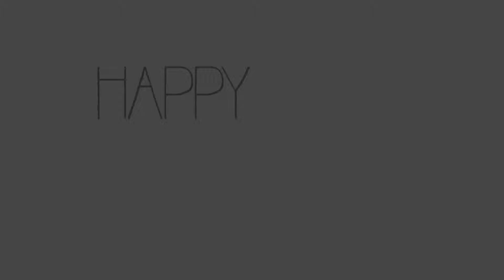1 minute to Sanity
A quick breathing tool to both energize and relax anytime anywhere.